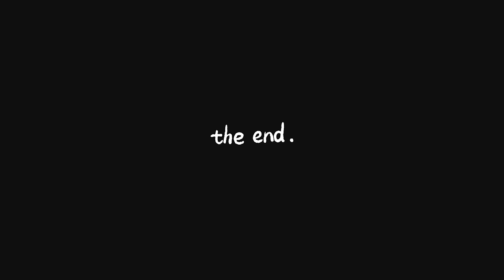SARDINHA REAGINDO AO IGORFINA IMITANDO ELE AO VIVO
Canal criado por fã para postar Storys do igorfinamilgrau

Neste curso eu ensino você como se virar nos Estados Unidos sem ter feito curso de inglês.
As aulas possuem uma pitada de humor, o que comprovadamente facilita no processo de ensino aprendizagem